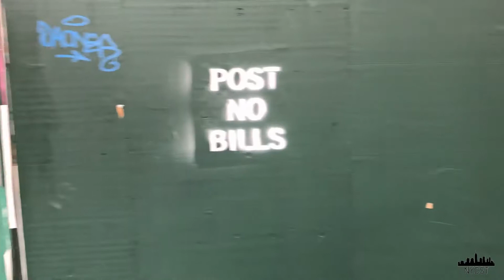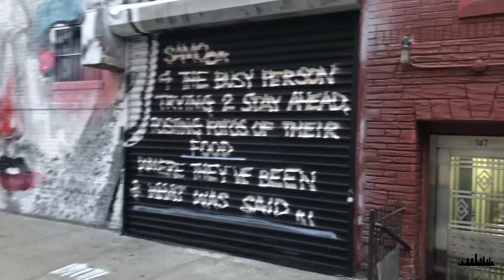Walking in LOWER MANHATTAN (NEAR CANAL STREET)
Video Camera Used IPhone X:
IPhone 6S Camera: